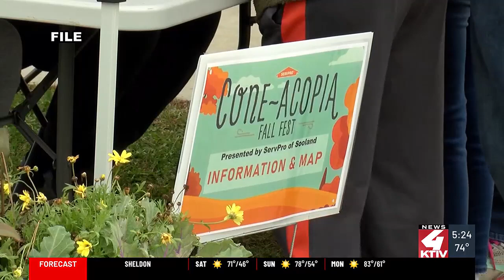Fall Fest 2024 returning to Sioux City next month